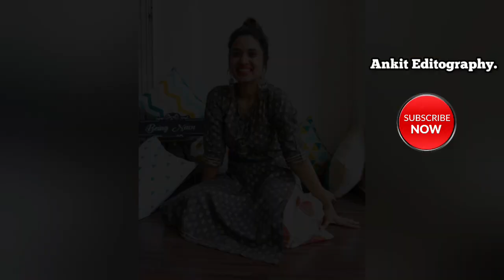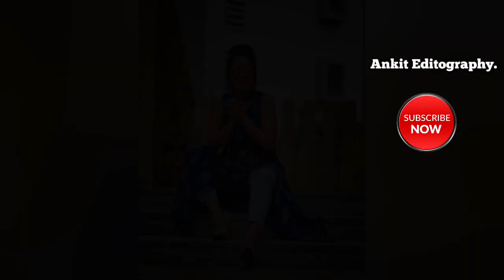Being navi photo pose in kurti | salwar suit photo pose | suit photo pose for girl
new photoshoot pose for girl new style photo pose girl 2023 | new photo pose girl isha fashion vibes

Jeans top sitting photo pose | sitting photo pose for girls | photo poses for girls | photo pose

Sitting photo pose for girls | best poses for photography for girls| photo poses for girls

being navi poses in kurti
being navi poses in saree
being navi poses in jeans
being navi poses in lehenga
being navi poses with bestie
being navi poses in sharara
being navi poses diwali
being navi poses shorts
being navi poses in gown
being navi poses sitting poses
photo pose being navi
couple photo pose being navi
saree photo poses being navi
diwali photo poses being navi
sharara photo pose being navi
being navi photo p0ses
being navi photoshoot
being navi photo poses in jeans
being navi photo poses in saree
being navi photoshoot ideas
being navi photo poses in kurti
being navi photo p0ses shorts
being navi photos
salwar suit photo pose
salwar suit photo pose at home
salwar suit photo style
salwar suit photoshoot
salwar suit photo design
salwar suit photo
salwar kameez photo poses girl
photo pose suit
photo pose suit salwar
photo poses suit mein
photo pose suit salwar mein
photo suit poses couple
photo suit poses girl selfie
suit photo poses at home
suit photo pose
suit photo
suit photo pose for girl
suit photoshoot
suit photoshoot poses
suit photo style
suit photography poses
being navi poses
new photo pose girl 2023
attitude girl photo
attitude girl photo pose
attitude girl photo style
attitude girl photo hide face
attitude girl photo for dp
attitude girl photoshoot
girls attitude pose
girls attitude pose pic
best girl attitude pose
photo poses girl
girls photography pose
girl photoshoot poses ideas
how to pose for pictures for girls
photo poses for girls 2023
photo poses for girls jeans top
dslr poses for girlls
girls photoshoot pose
girls pose for photography
girls photoshoot style
Girls photo pose simple
Girls photo pose simple jeans top
Girls photo pose simple selfie
girls photoshoot pose selfie
girls photoshoot pose at home
girls photoshoot pose in jeans
girls photoshoot pose in saree
girls photoshoot pose in suit
girl photoshoot ideas
girls photoshoot style at home
girls photoshoot at home
stylish photoshoot pose for girl
stylish photo pose for girl in saree
stylish photo pose for girl in home
stylish pic pose girl selfie
stylish photoshoot in sare
stylish saree photo pose
stylish girl
selfie photoshoot ideas at home
selfie photoshoot girl
selfie photoshoot
selfie photos
selfie photos in snapchat
selfie poses for girls
stylish pose for girl photography
girl selfie pic
simple selfie poses
new style pose for girl
new stylish pose for girl
new style photo pose for girl
new stylish photo pose for girl
New style photoshoot girl
photo pose
photo shoot pose girl
pic pose style for girls
couple photo pose
girl poses for pictures
girl photO poses simple
girls photo
girls photoshoot pose
pose photo
girl photo
girls photo pose
jeans photo poses girl
photo pose for gir
photo pose girl
photo pose girl style
photo style
pose for girl
pose girl
poses for girls selfie
dslr pic pose
girl photo pose
girl photo poses
girl photo shoot pose
girl picture poses
girl pose style pic
girls photos
girls pic
girls poses for photography
girls selfie poses
hide face photo pose girl
jeans pose
jeans poses
jeans poses for girls
new pose for photoshoot
photo in saree pose
photo new pose
photo pose photo pose
photo poses for girls in saree
photo selfie
photo shoot pose boy
photo style for girls
photo style pose
photo style pose girl
photo style pose selfie girl
photography poses for girls
photos style
photos style girl
photoshoot for girls
photoshoot pose boy
photoshoot pose girl
photoshoot poses for girls
poses for photoshoot
saree photoshoot poses
saree photoshoot poses girl
single photo pose
sitting photo poses
sitting poses

sitting photo poses for girls

note:
all the image/picture shown in this video belong to the respected owner and not me i am not the owner of any picture showed in this video.all content used copyright to Ankit photography .use or commercial display or photography pose of the content without proper authorization is not allowed.